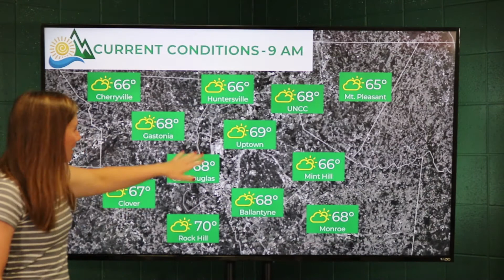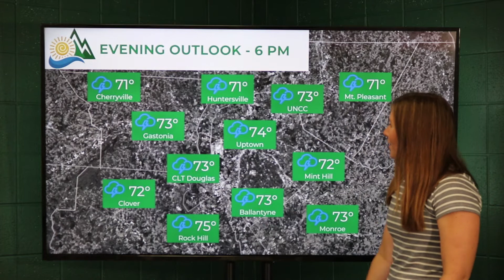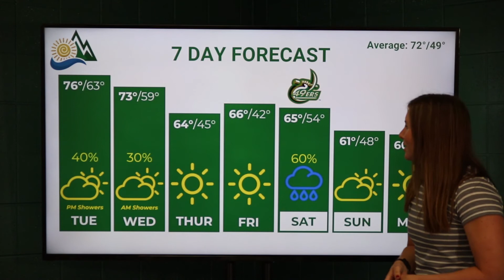October 16, 2018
Chance of a shower or thunderstorm this evening through tomorrow morning, and then a major cool down on the way! Danielle Miller has the latest details.